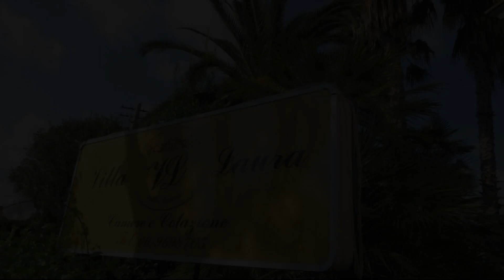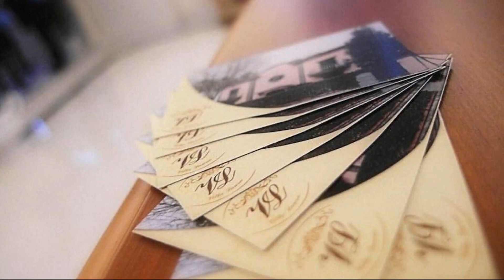Villa Laura, Cisterna Di Latina, Italy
About Property:
Stop at Villa Laura to discover the wonders of Cisterna Di Latina. The property features a wide range of facilities to make your stay a pleasant experience. All the necessary facilities, including free Wi-Fi in all rooms, express check-in/check-out, luggage storage, car park, airport transfer, are at hand. Comfortable guestrooms ensure a good night's sleep with some rooms featuring facilities such as whirlpool bathtub, air conditioning, heating, desk, mini bar. Access to the hotel's garden will further enhance your satisfying stay. Villa Laura is an excellent choice from which to explore Cisterna Di Latina or to simply relax and rejuvenate.
Searching For
1. Villa Laura - Cisterna Di Latina
2. Villa Laura - Cisterna Di Latina Virtual Tour
3. Villa Laura - Cisterna Di Latina Rooms
4. Villa Laura - Cisterna Di Latina Amenities
5. Villa Laura - Cisterna Di Latina Videos
6. Villa Laura - Cisterna Di Latina Offers
7. Villa Laura - Cisterna Di Latina Deals
Audio Credit:
Track Title: Blank Slate
Artist: VYEN